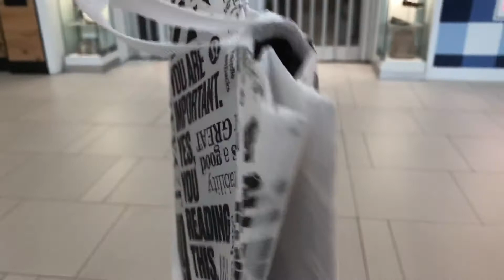LULULEMON: One of my favourite Stores ?/ Bisaya PINAY 🇵🇭 CANADA 🇨🇦/ July-21-2020